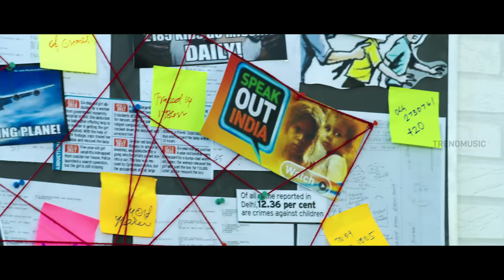Walter Tamil Movie Official Teaser | Sibi Sathyaraj | Shirin | Samuthirakani | Natty | U Anbu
Walter Tamil Movie Official Teaser Ft. Sibi Sathyaraj, Samuthirakani and Natty in the lead role. Walter Movie is directed by U Anbu, Music is composed by Dharmaprakash.

Walter Is Slated To Release Worldwide On March 13th!

Walter Movie Cast & Crew :-

Cast: Sibi Sathyaraj, Samuthirakani, Natty, Shirin Kanchwala, Charlie, Ani Chetta, Munishkanth, Bava chelladurai, Sanam shetty, Rithvika, Abhishek, Yamini chander
Written & Directed By U. Anbu
Produced By Shruthi Thilak
Cinematographer : Rasamathi
Editor : Elayaraja.S
Art Direction : A.R.Mohan
Stunt : Vicky
Choreographer : Dastha
Lyricists : Arivumathi , Arun Bharathi, Uma Devi
Production Executive : Manoj kumar K
Designs : shabeer J
Pro : Suresh Chandra &amp; Rekha D’one
Banner : 11:11 Productions(P)LTD
Music On : Trend Music